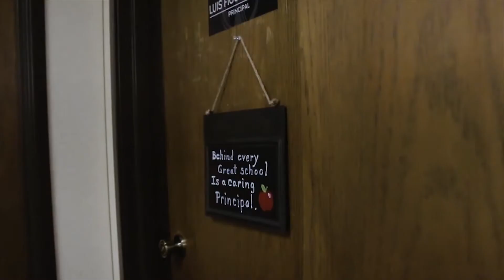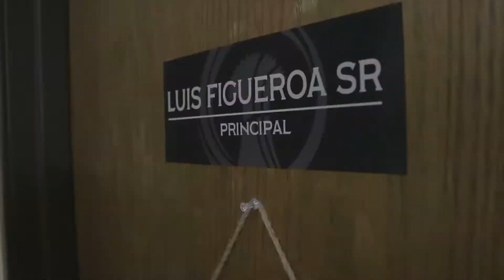Oklahoma Academy Alumni Weekend 2019 Vespers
Mission Reports by Emily (Fisher) Kurts 2007, Elizabeth (Wiles) Fressie 1999, Josh Draget 2014, Kiona Costello 2016, Andy Kamali and class of 2019. Special Musics: Jerome Pondexter 2013, Corey Leinneweber 2014